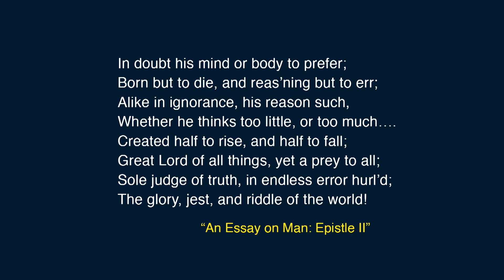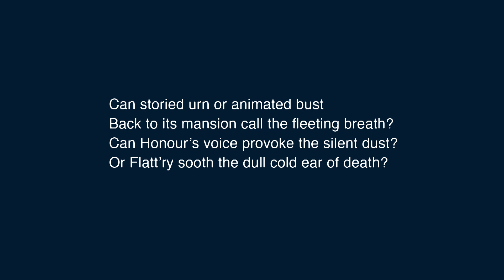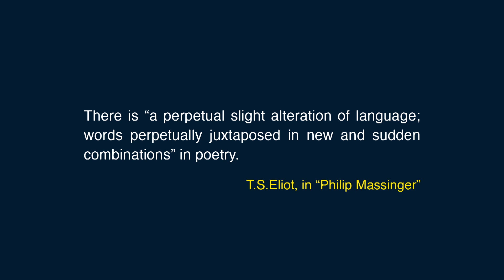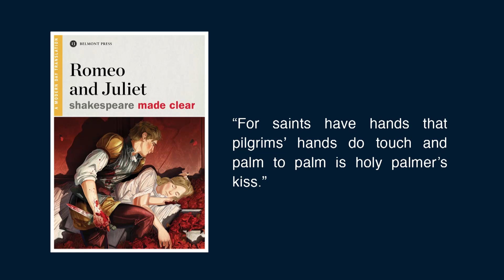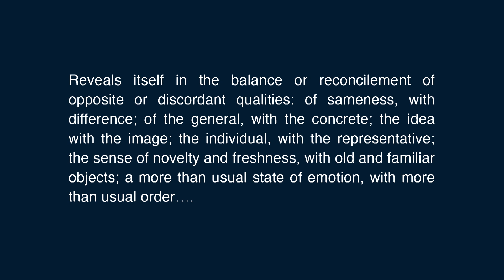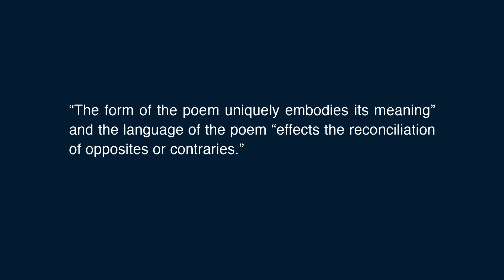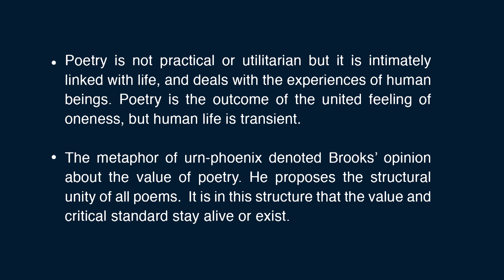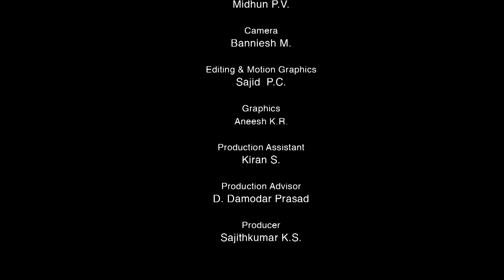34 Explication of The Language of Paradox Part 2